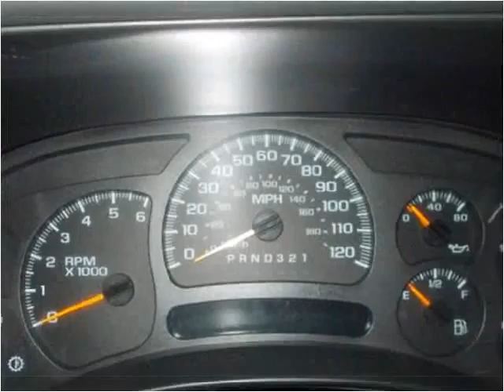2006 Chevrolet Silverado 2500 Used Cars Minster OH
This 2006 Chevrolet Silverado 2500 is available from Rindler Automotive.